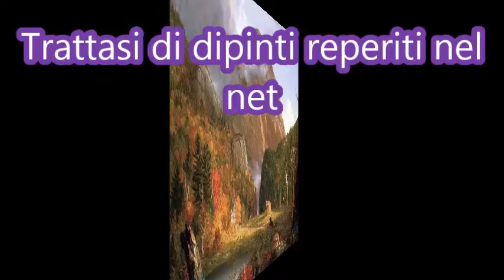Nicola Piovani -The Night of San Lorenzo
Tutti i lavori sono di:
Thomas Cole